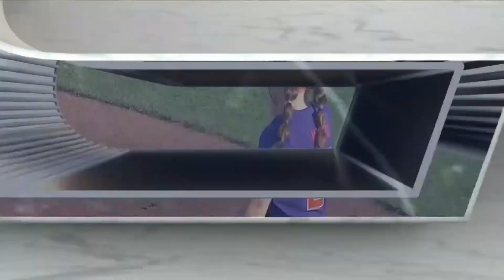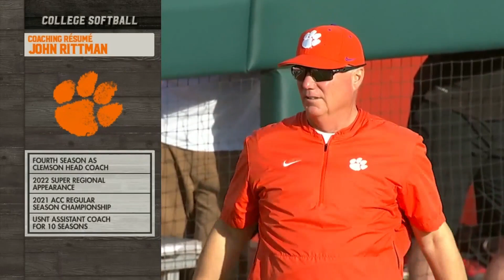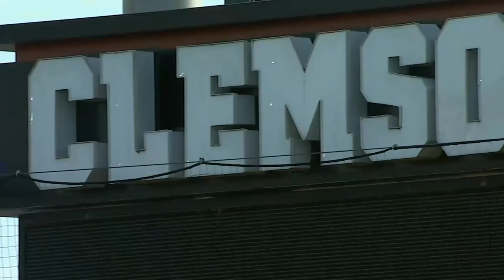2023/02/21 - #6 Clemson vs #10 Georgia - Softball